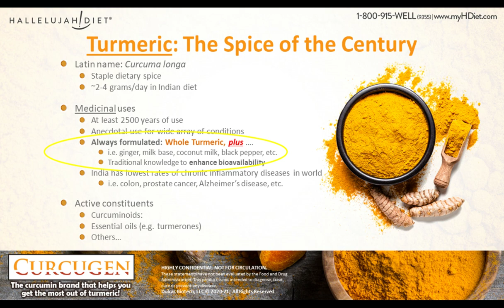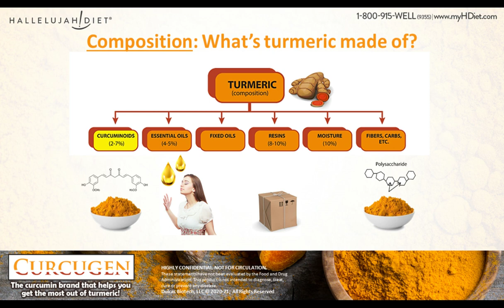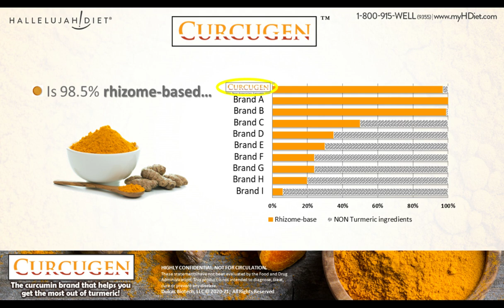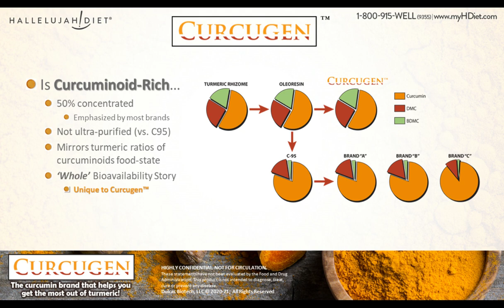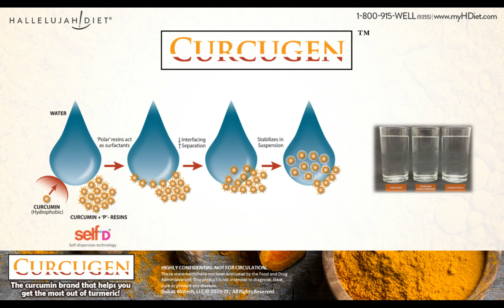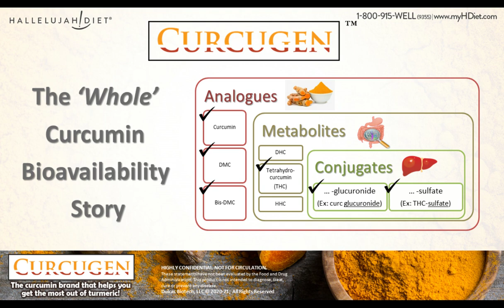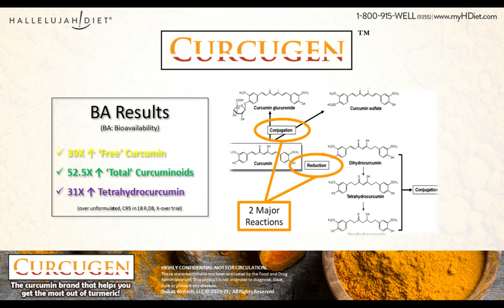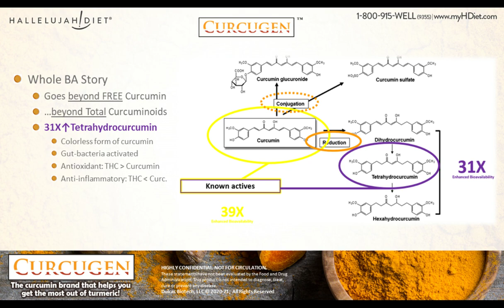Curcugen: The curcumin brand that helps you get the most out of turmeric!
Change from the familiar can be difficult - but upgrading has a whole other feel. In the world of curcumin products, things are always changing, but Curcugen is taking it to a whole new level.

This next generation Curcugen product is the first of its kind to provide a concentrated dose of curcuminoids without straying too far from the spice it originated from. Curcugen is clinically studied, food and beverage-friendly, and provides powerful, long-lasting effects with only 1 dose per day. Curcugen also tells the most comprehensive curcumin story there is about bioavailability, detailing what's delivered in free-form, what circulates as a semi-storage supply and for what we once thought was wasted - what the microbiome converts into a super-antioxidant.

Preserving the wholeness of the spice, Curcugen delivers - as an extract that is:

- 98.5% rhizome based
- 50% curcuminoid-rich
- Essential oil enhanced
- Polar resin powered

Watch this video and get the full scoop about this excited new product.